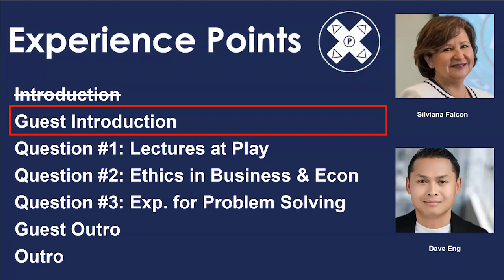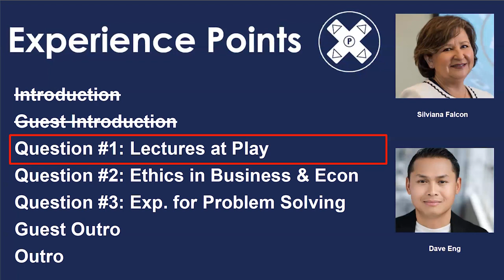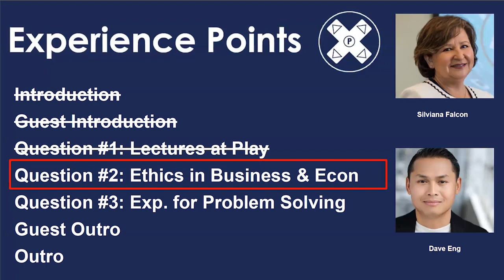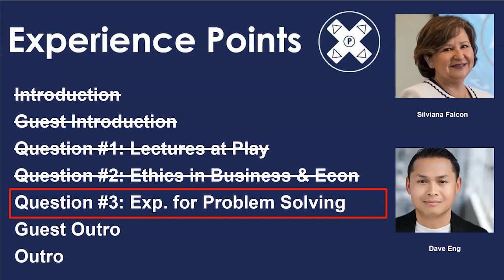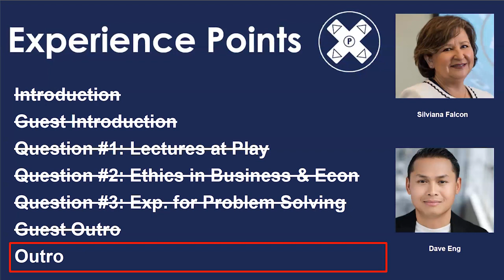Silviana Falcon on Lectures at Play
In this podcast episode, host Dave Eng discusses educational games and their integration into traditional lectures with guest Silviana Falcon. Silviana shares her experience of using educational games as fundamental components of her lectures over eight years. She emphasizes the value of creating a welcoming learning environment through interactive games that foster camaraderie and teamwork among students. One of the games she uses, "StarPower" by Garry Shirts from 1969, simulates a three-tier society based on wealth, enabling students to experience power dynamics and economic decisions. Silviana's approach involves gradually introducing games to engage students and enhance their understanding. The episode underscores the benefits of well-chosen educational games for deeper learning.

I’d also love it if you took some time to rate the show!

I live to lift others with learning.  So, if you found this episode useful, consider sharing it with someone who could benefit.

University XP is also on Twitter @University_XP and on Facebook and LinkedIn as University XP

Game on!